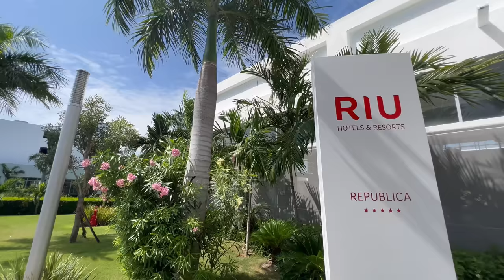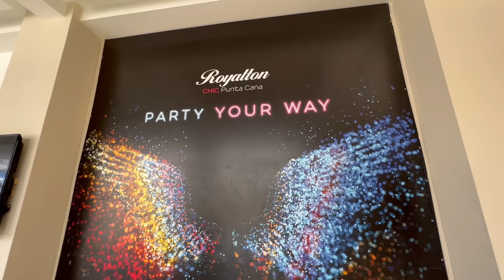I Stayed at All 4 Party Hotels in Punta Cana - Ranking Them Worst To First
Are you looking to have the best time ever and party in Punta Cana?  I stayed at the four party hotels in Punta Cana, and in the video I rank them from worst to first.

Google Maps & Reviews

ROYALTON CHIC PUNTA CANA, AN AUTOGRAPH COLLECTION ALL-INCLUSIVE RESORT & CASINO - ADULTS ONLY

Google Maps & Reviews

Breathless Punta Cana Resort & Spa

Hard Rock Hotel & Casino Punta Cana